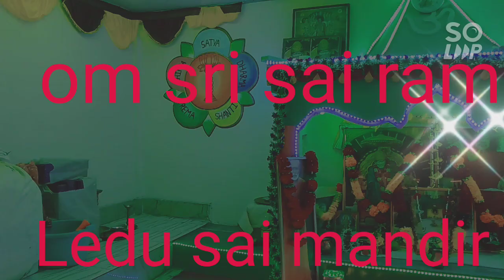Om Sri Sai Ram Ledu Sai Mandir